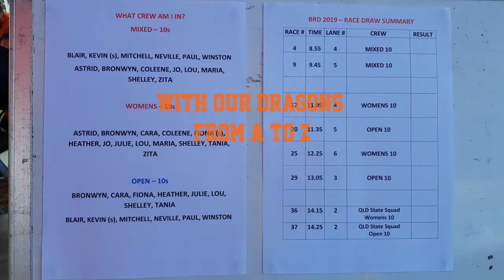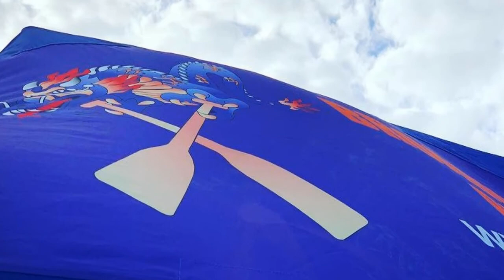Broadwater Dragons at Sunshine Coast Regatta on 17 Feb 2019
Created this video for my Broadwater Dragons club after participating in the regatta at Sunshine Coast on 17 Feb 2019. My sincere appreciation to Fiona (team coach) who curated the photos and videos of the events and the entire team who graciously accepted me as their latest member!

Go Broadwater Dragons!